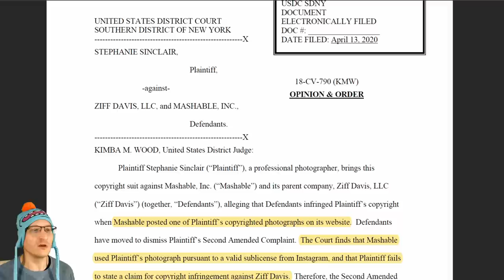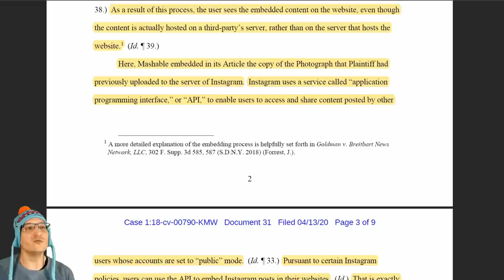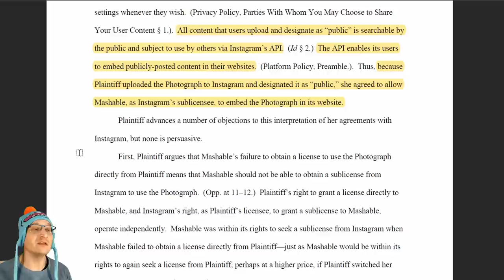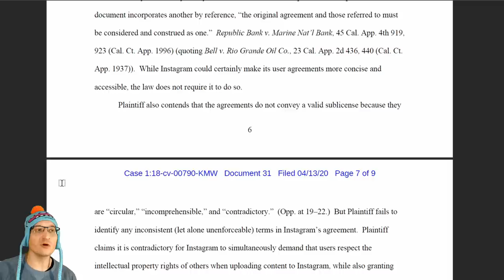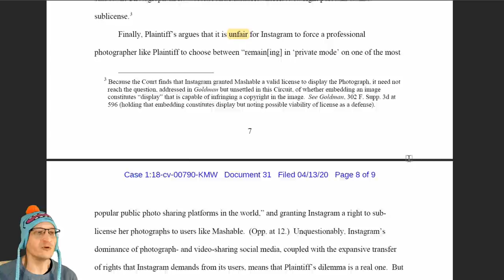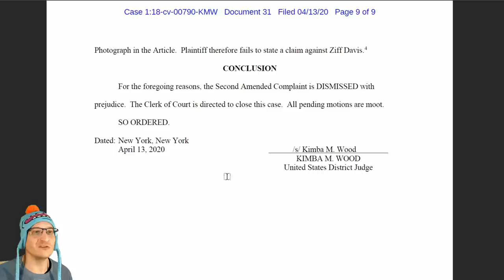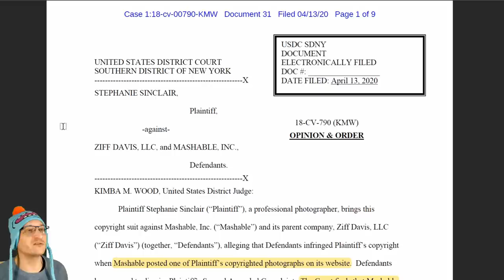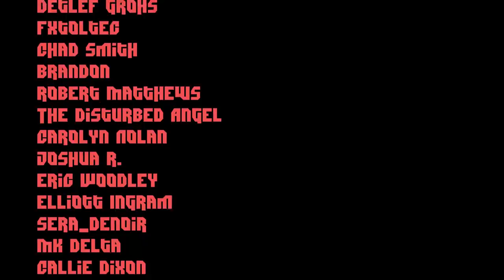Embedding & Copyright: Instagram Wins Photog's Lawsuit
* MERCH *
Our Teespring Store is open!

* COMMUNITY! *